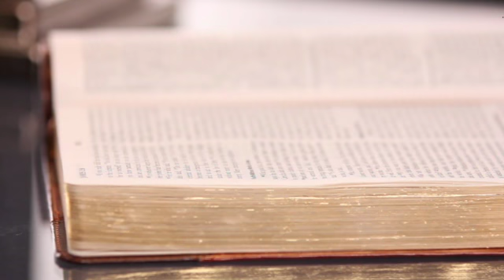WordToLiveBy Intro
A series based upon the Godly wisdom of Proverbs